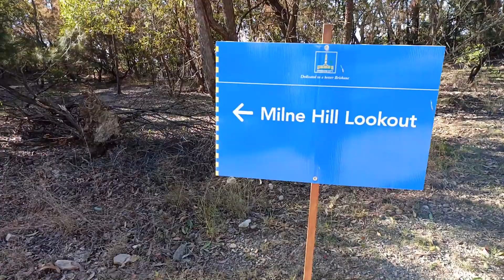NEW MILNE HILL RESERVE LOOKOUT - A very windy day!!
Newly completed Milne Hill Reserve Lookout located in West Chermside. A very windy day in Brisbane so sorry for the camera shakes.